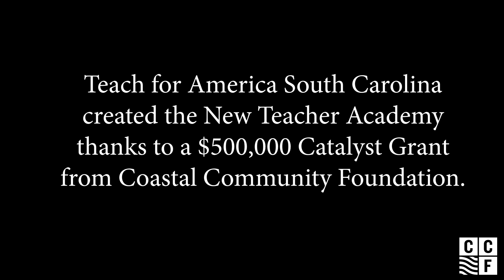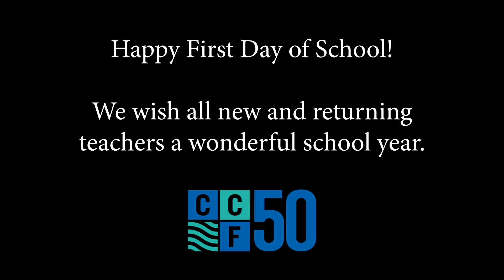Improving Teacher Retention in South Carolina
Coastal Community Foundation awarded a $500,000 Catalyst Grant to Teach for America South Carolina to launch their innovative New Teacher Academy. Since the launch, the program has significantly improved retention rates among first and second year teachers in Colleton and Jasper counties.